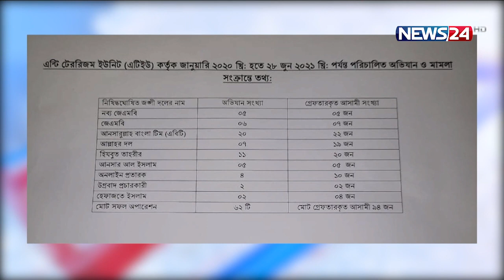হলি আর্টিজান ট্রাজেডির ৫ বছর আজ 1Jul.21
হলি আর্টিজান বেকারিতে দেশের ইতিহাসে ভয়াবহ জঙ্গি হামলার পর আইন-শৃঙ্খলা বাহিনীর কঠোর ভূমিকায়, দুর্বল হয়ে আসে জঙ্গি কার্যক্রম। তারা বলছে, আটক জঙ্গিরা স্বীকরা করেছে, অনলাইনে তারা নিজেদের সংঘবদ্ধ করছে। স্বরাষ্ট্রমন্ত্রী বলছেন, জঙ্গি দমনে বিভিন্ন বাহিনীকে ঢেলে সাজানো হলেও এখনো তাদের মূলোৎপাটন করা সম্ভব হয়নি। বিস্তারিত মাসুদা লাবনী প্রতিবেদনে।
রাজধানীর গুলশানে হলি আর্টিজান বেকারিতে জঙ্গি হামলার পর, তাদের দমনে সরকার ঢেলে সাজায় আইনশৃঙ্খলা বাহিনীকে। দুঃসহ সেই জঙ্গি হামলার পাঁচ বছর পর, কতটা তৎপর জঙ্গিরা আর কিভাবে চলছে তাদের কার্যক্রম?
চলতি বছর জানুয়ারি থেকে ২০ জুন পর্যন্ত নিষিদ্ধ ঘোষিত বিভিন্ন জঙ্গি দলের ১৩১ সদস্যকে ধরেছে র‌্যাব।
এন্টি টেররিজম ইউনিট জানায় ২০১৯ সাল থেকে এখন পর্যন্ত নব্য জেএমবি, জেএমবি, আনসারুল্লাহ বাংলা টিম, হিযবুত তাহরীর, আনসার আল ইসলামসহ বিভিন্ন নিষিদ্ধ ঘোষিত জঙ্গি দলের, ৯৯ জনকে গ্রেফতার করে তারা।
মোহাম্মদ আসাদ, পুলিশ সুপার, মিডিয়া এন্ড অ্যাওয়ারনেস, এন্টি টেররিজম ইউনিট।
এছাড়া সাইবার ক্রাইম এন্ড ট্রান্সন্যাশনাল ইউনিটও বিভিন্ন সময় গ্রেফতার করছে জঙ্গিদের।
স্বরাষ্ট্রমন্ত্রী বলছেন, হলি আর্টিজানে জঙ্গি হামলার পর তাদের নির্মূলে সরকার কঠোর অবস্থানে। জঙ্গিদের মূলোৎপাটন সম্ভব হয়নি।
নিরাপত্তা বিশ্লেষকরাও বলছেন, নানা প্রেক্ষাপটে জঙ্গিবাদ পুরোপুরি দমন করা যায়নি। এজন্য কৌশলি ভূমিকা থাকতে হবে আইন-শৃংখলা বাহিনীর।
 আলী সিকদার, নিরাপত্তা বিশ্লেষক
ভয়াবহ সেই জঙ্গি হামলার সাক্ষী হয়ে, ঠায় দাঁড়িয়ে আছে, হলি আটিজান বেকারির ভবনটি। সেদিন নির্মমভাবে হত্যা করা হয়েছিলো দেশি-বিদেশি নাগরিকসহ ২২ জনকে। জিম্মি করে রাখা হযেছিলো অনেকেই। তবে আইনশৃঙ্খলাবাহিনীর বিভিন্ন অভিযানে দুর্বল হয়ে এসেছে জঙ্গিদের কার্যক্রম কিন্ত একেবারেই নিমূল যাযনি। তাই সবার প্রত্যাশা, দেশ থেকে পুরোপুরি নির্মূল হোক জঙ্গিবাদ।

On Aired on NEWS24 on 1st July, 2021
Our other YouTube channels :
News24 Official Address:
NEWS24
371/A
Bashundhara Road
Block – D
Bashundhara Residential Area
Dhaka - 1229